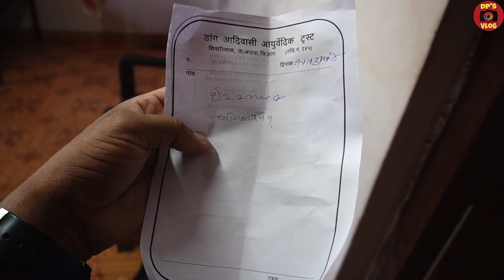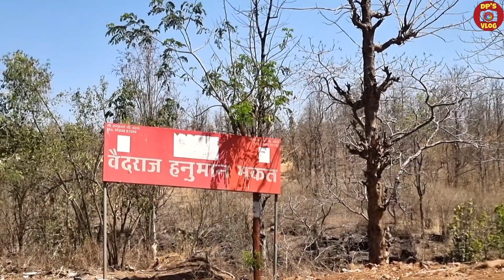Har Bimari Ka RamBan Ilaj | Dang Aadivasi Ayurvedic Trust | Saputara | Gujarat @ Dpsvlog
👇Details 👇
HUNUMAN BHAKT vaidraj.

Shivarimal ta.vaghai Dist-Dang, Aahva